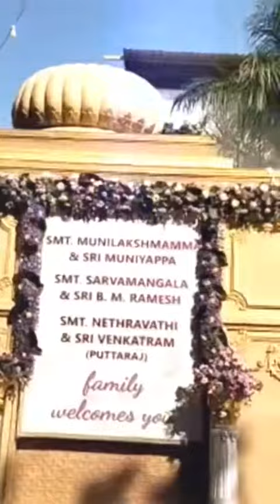wedding reception preparation